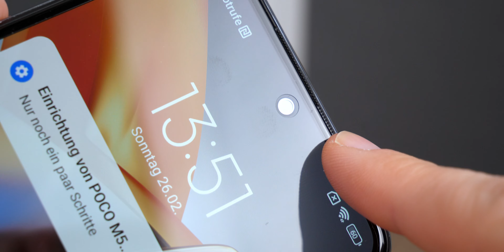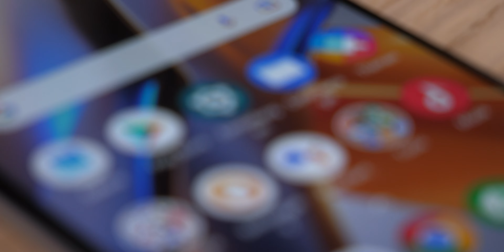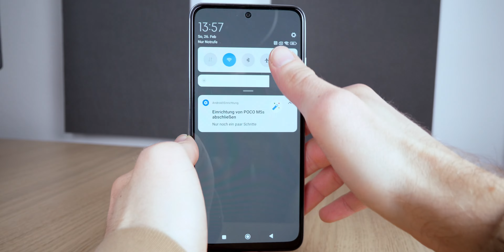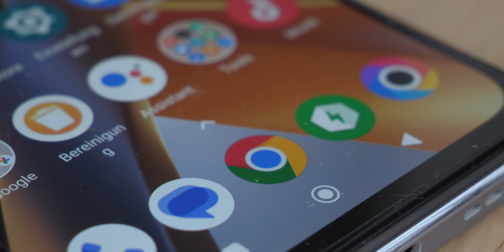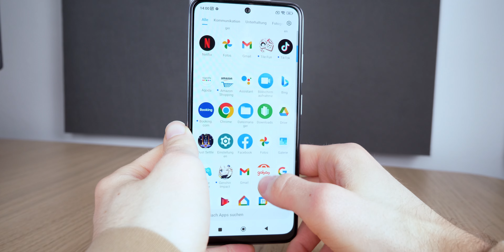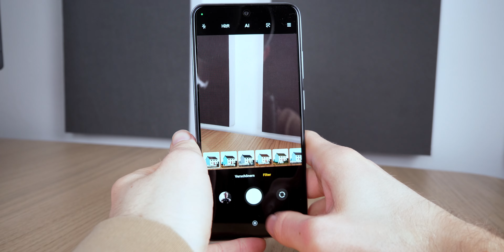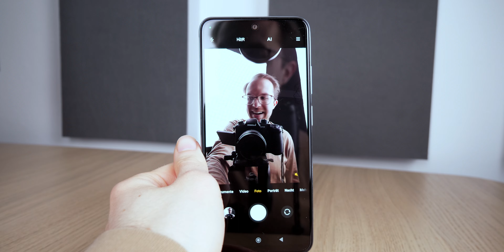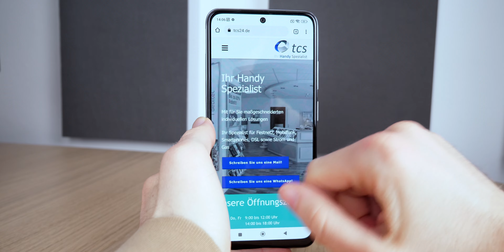POCO M5s im TCS-Test | OLED zum kleinen Preis!?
So richtig hat sich die Marke POCO in Deutschland noch nicht durchgesetzt. Gefühlt steht sie immer noch im Schatten des großen Bruders (oder großen Schwester) Xiaomi. Dieses Jahr gibt es kein POCO M5 Pro, sondern ein POCO M5s. Warum ich mich für das S-Modell entschieden habe und wofür das “s” stehen könnte, erfahrt ihr im Video!

00:00 - Intro
00:36 - Technische Daten & Rundgang
04:24 - Software
07:48 - Kamera
10:12 - Fazit
11:09 - Outro